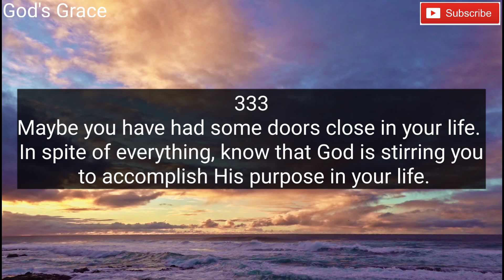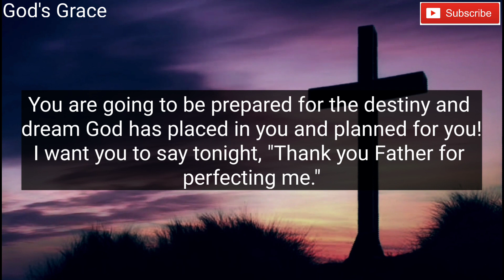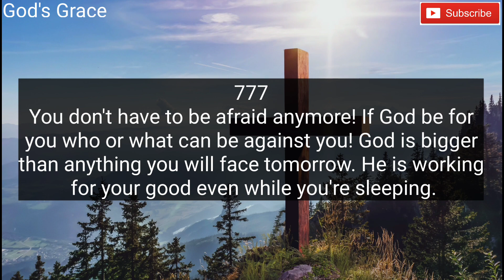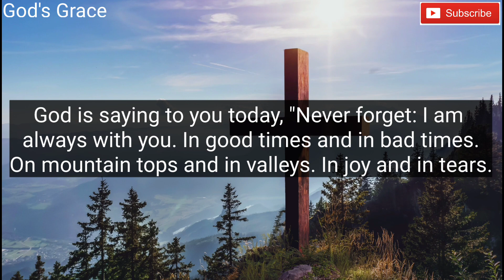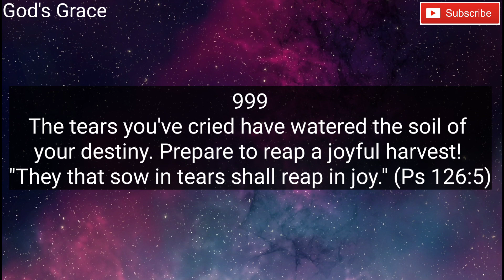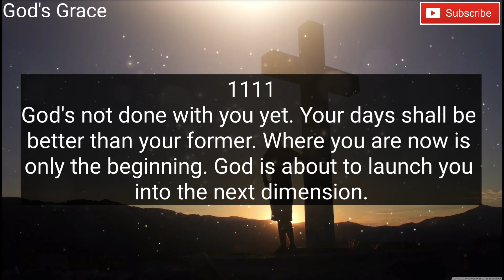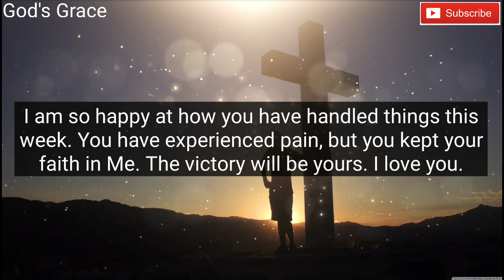11:11 💌 Angels Want You To Know About This Before Tomorrow...✝️Jesus Says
11:11 💌 Angels Want You To Know About This Before Tomorrow...✝️Jesus Says

God's Grace 11:11 Gods grace 1111

God's Grace 1111